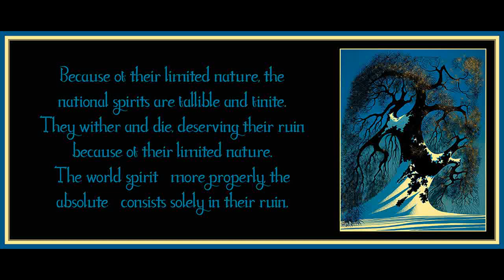Lecture 11 from History and Freedom by Theodor Adorno